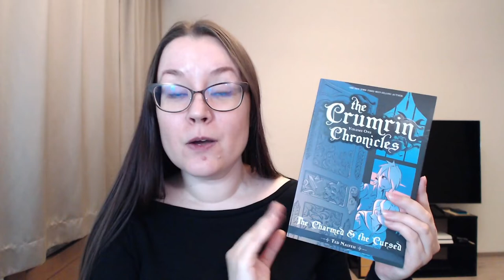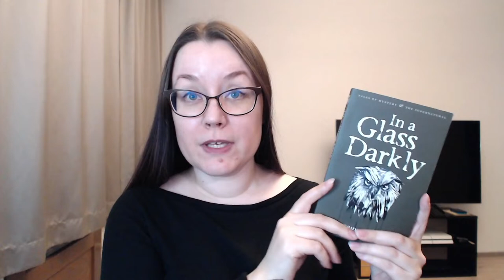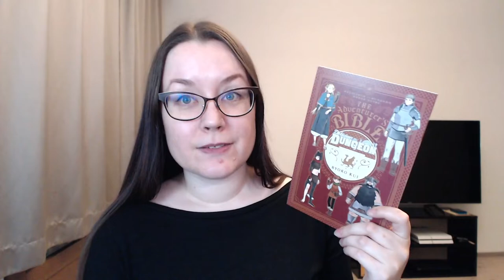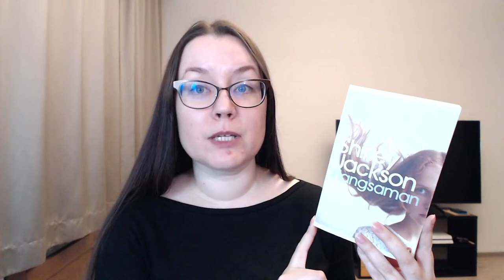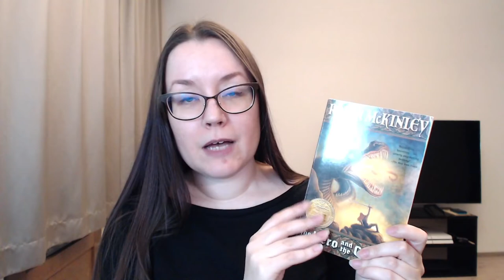The 10 Shortest Books on My TBR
[CC] Here are the 10 shortest books on my physical TBR or to-be-read shelf. These are all the books I own and haven't read that are under 300 pages - it was just a lucky chance that it is exactly 10 books!